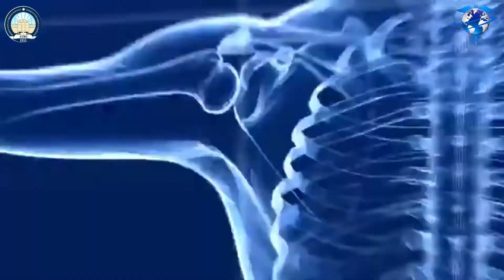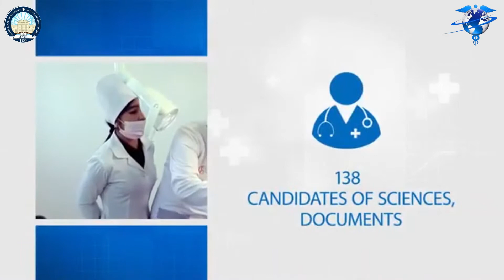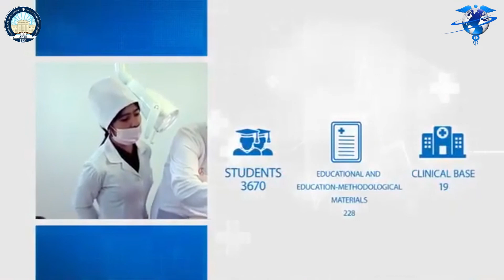Medical University in Uzbekistan Campus Review [ top medical University low fee PMC [ WHO-approved ]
🔰𝐀𝐝𝐦𝐢𝐬𝐬𝐢𝐨𝐧𝐬 𝐨𝐩𝐞𝐧 𝐌𝐁𝐁𝐒 𝐢𝐧 𝐔𝐳𝐛𝐞𝐤𝐢𝐬𝐭𝐚𝐧

Government Universities offering MBBS in 𝐔𝐳𝐛𝐞𝐤𝐢𝐬𝐭𝐚𝐧

Top Medical Universities in Uzbekistan [ MBBS in Uzbekistan [ Lowest Fee Structure in Uzbekistan ]
PMC Recognize Medical University In Uzbekistan Lowest Fee for Pakistani Students MBBS in Uzbekistan

( Government University )

𝐃𝐨 𝐘𝐨𝐮 𝐖𝐚𝐧𝐭 𝐓𝐨 𝐊𝐧𝐨𝐰 𝐌𝐨𝐫𝐞 𝐀𝐛𝐨𝐮𝐭 𝗠𝗕𝗕𝗦 𝗶𝗻 𝐔𝐳𝐛𝐞𝐤𝐢𝐬𝐭𝐚𝐧 ?

We are the official Representative of These Universities
Offering MBBS in 𝐔𝐳𝐛𝐞𝐤𝐢𝐬𝐭𝐚𝐧

𝗔𝗱𝘃𝗮𝗻𝘁𝗮𝗴𝗲𝘀 𝗼𝗳 𝗠𝗕𝗕𝗦 𝗶𝗻 𝐔𝐳𝐛𝐞𝐤𝐢𝐬𝐭𝐚𝐧

▪ English medium
▪ European curriculum
▪ WHO / PMC Approved
▪ Internationally qualified professors
▪ Boys / Girls separate hostels
▪ Halal Pakistani food
▪ Hundreds of Pakistani students already studying
▪ Hundreds of Graduates successfully working as Doctors in Pakistan.
▪ The MBBS degree from 𝐔𝐳𝐛𝐞𝐤𝐢𝐬𝐭𝐚𝐧 is recognized worldwide.
▪ No IELTS & Bank Statement required in medical universities or colleges.
▪ The country is suitable for students who have a low budget.
▪ The students learn new things in the seminars and conferences which are organized on the University campus.
▪ Muslim Country
▪ Accredited Government & Private Medical Universities

🚩Address: Office 13, Fourth floor, Legacy Tower, Kohinoor City, Jaranwala Road, Faisalabad